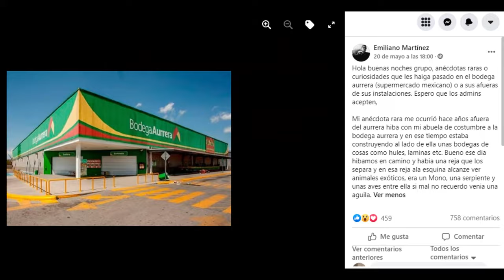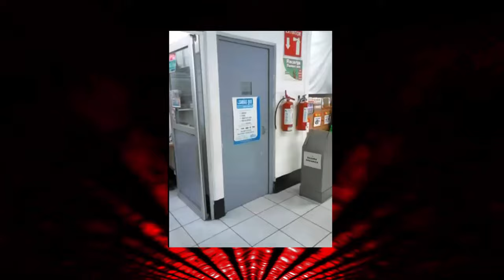3 espeluznantes historias en BODEGA AURRERA (CON VIDEOS)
Te muestro 2 videos y una historia que involucran hechos terroríficos sucedidos en Bodega Aurrera